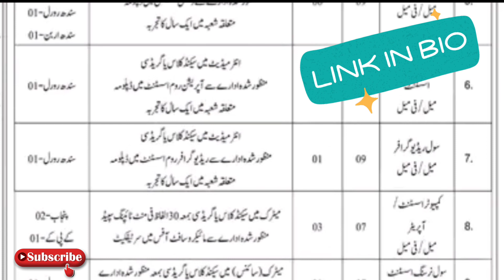Armed institute of disnestery Pakistan army civilian jobs 2023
join pak army as civilian jobs 2023
new jobs
latest jobs
jobs point
jobs
pakistan army latest civilian jobs 2023
pak navy
civilian jobs in pak army
jobs in pakistan
navy civilian jobs
latest pak army civilian jobs 2023